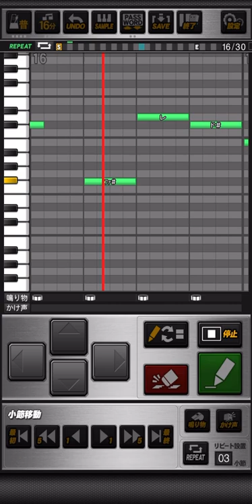千葉ロッテマリーンズ 早坂圭介 (2作目) 応援歌 プロスピA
《パスワード》
おどねたよねまおおおぬふおせむぐだぼうぜふやまうてえべふとけえだたしおうのみのあじだるぎちりぶどむかざやわばじびりぬびたもをびむへみしぶてべべりやひざりかむまやぬらざのおよけろりえでだごけろがよむそどぬたはとけろはまずうああごあぜべむなべざかでをりきんてしだえおくぜにりふかずゆみだうりどてどげぎぬなめふおおごおずにすえをつかぼわぎぞらにげめではぞあもゆとびぎえてびごまかにけたじなつよめずやおめじごぶお

ラララ…
早坂GO!×4  早坂ぶっちぎれ！

(原曲：ARTS「Go！SKA GO！」)